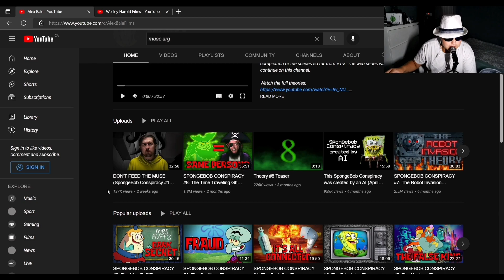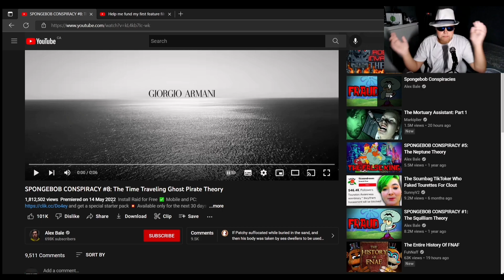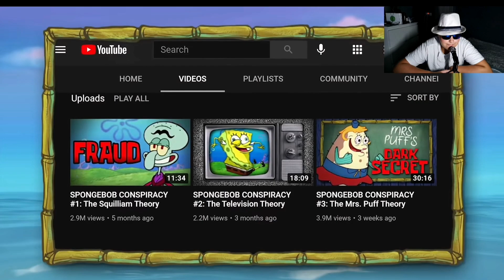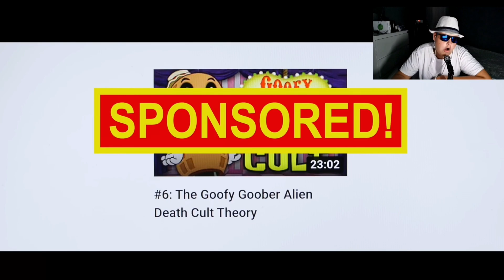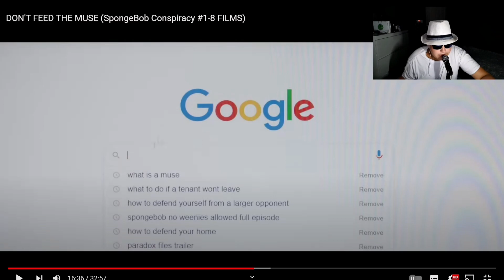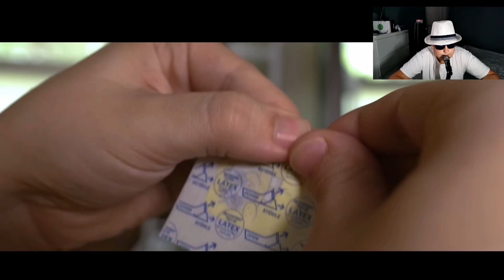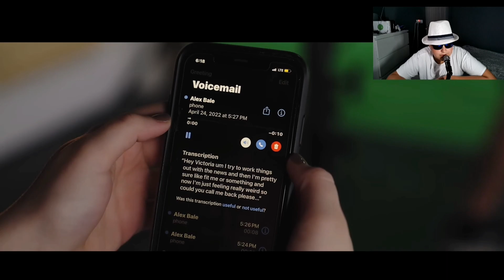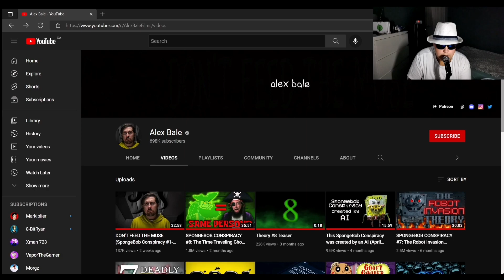Alex the Spongebob Guy | Muse arg #5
This spongebob guy really is something.